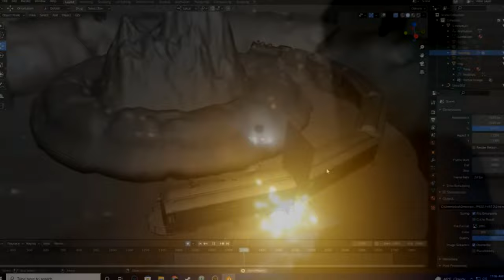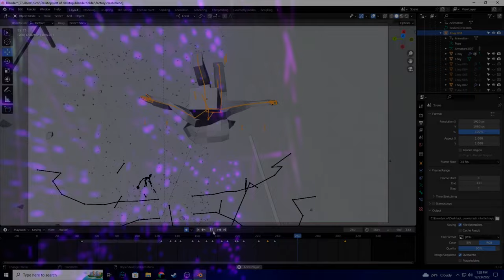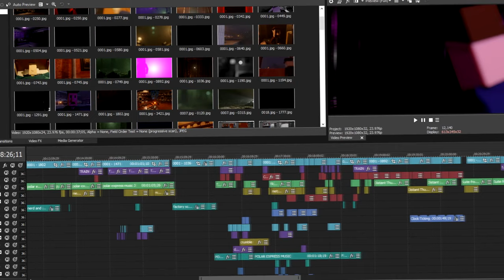THE POLAR EXPRESS DOWNGRADED Parts 1 - 3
Anyways stop reading this and watch the video already!

unless you're watching this after watching the video...

A side note this version is without the hot chocolate song. For some reason Warner Bros thinks that its the actual movie playing, so they blocked it. I have a 4k version being appealed and if it works then that will replace this video!